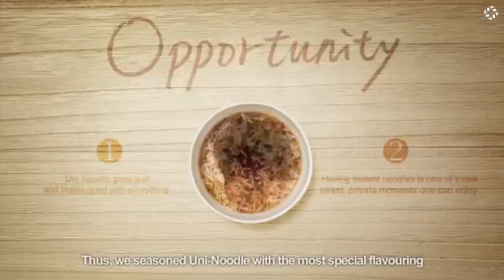HOUSE OF LITTLE MOMENTS CAMPAIGN - Spikes Asia 2015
[MarketingOops.com is an officially media partner with Spikes Asia]

Award: Grand Prix
Category: Branded Entertainment
HOUSE OF LITTLE MOMENTS CAMPAIGN
Advertiser: UNI-PRESIDENT
Entrant: ADK TAIWAN
Country: CHINESE TAIPEI

Marketingoops.com: we are media partner with Spikes Asia